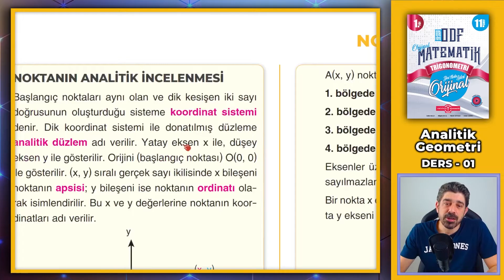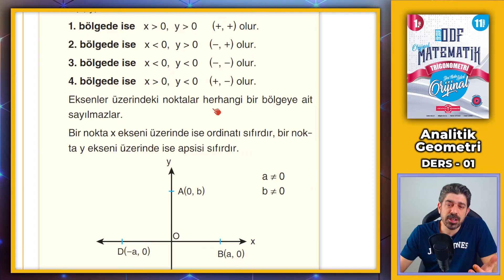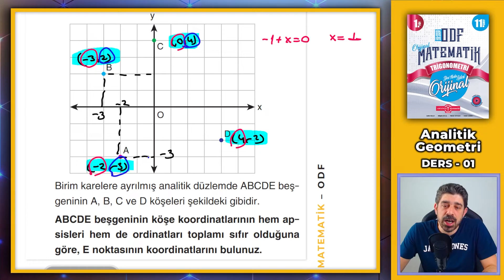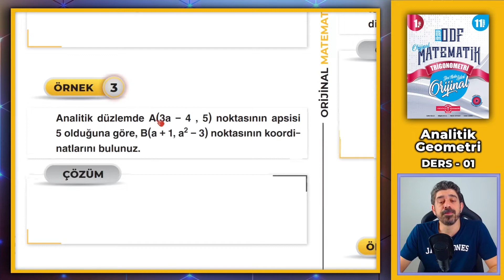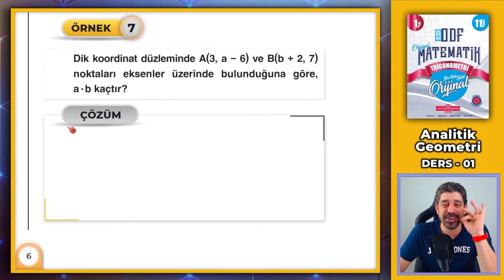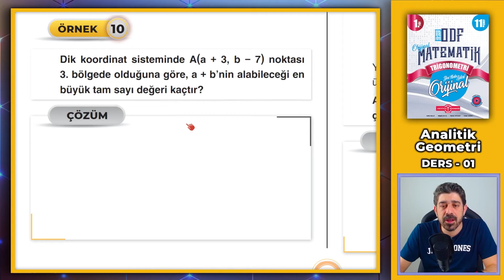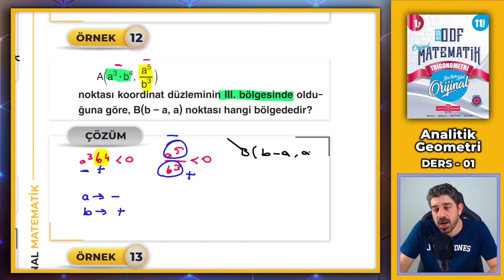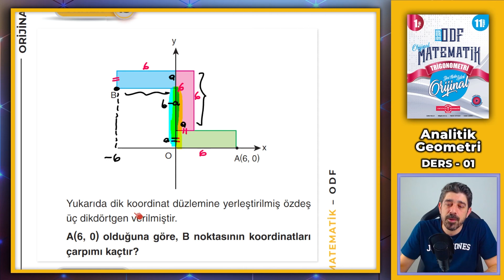Analitik Geometri 01 | Nokta Analitiği 01 | 11.SINIF MATEMATİK ODF | Orijinal Matematik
2023 11.Sınıf Orijinal Ders Föylerinin Çözümleri